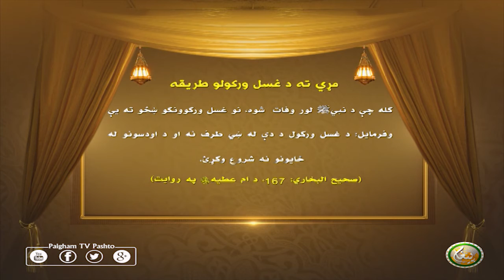مړي ته د غسل ورکولو طریقه